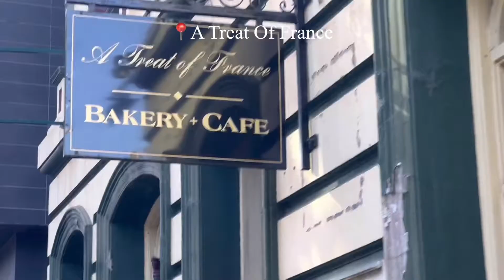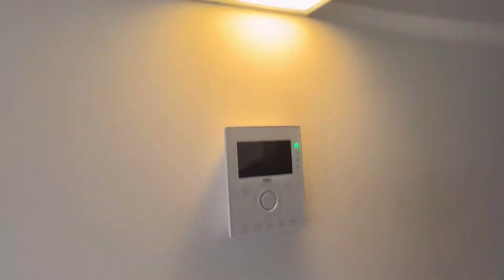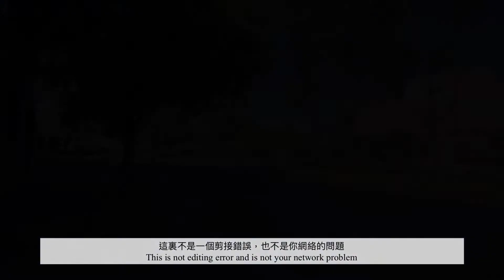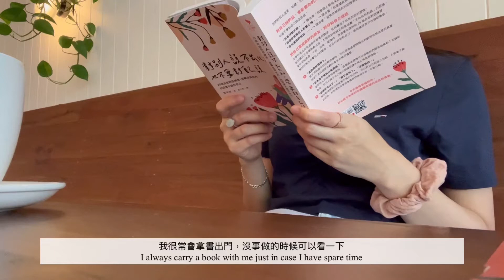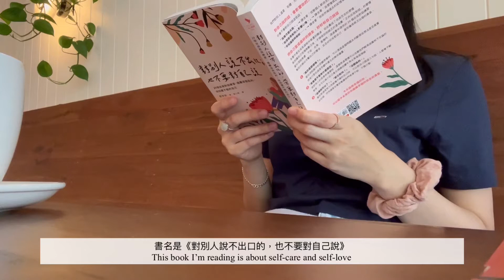Apartment inspections| Apartment hunting| Shocking| International Student Melbourne| Tips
Hello everyone! 🌷

I hope you're doing well. I would like to record apartment inspection experience and apartment hunting in this video. I am not an expert in renting an apartment but then I think it will be great to share with people who are trying to find a place to live in Melbourne and letting you know that you're not alone.

In this video, I mentioned some tips in renting an apartment. It is just something that I tried personally so I am not sure what are the effectiveness of it. I hope it works for you too if you are looking for an apartment.  🍀

Not sure if I can help but if there's any questions you would like to ask, feel free to drop a message via instagram!

Timestamps:
00:00 Intro
00:14 The shocking reality of apartment hunting...
01:00 Our ideal apartment criteria (eg.Suburbs, size)
01:51 Apartment 1- Black Wood street, North Melbourne
03:13 Apartment 2- Black Wood street, North Melbourne
04:14 Apartment 3- Interesting apartment!
05:48 Apartment 4- Dockland
07:55  Why do I like to read self-help/ mental health related books
08:44 Apartment 5- North Melbourne
09:07 Tips and tricks that I learnt from friends